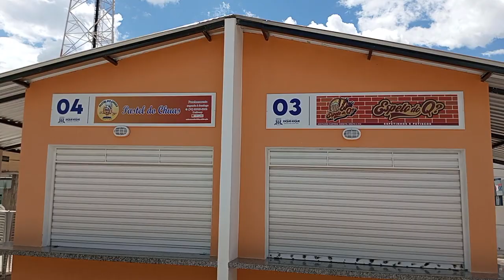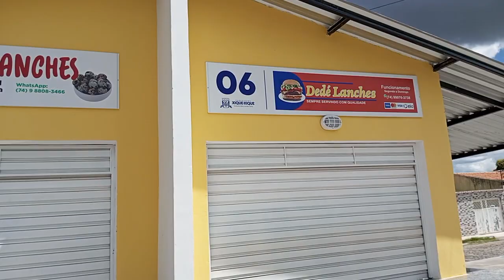praça da alimentação xique xique Bahia rua Aurora